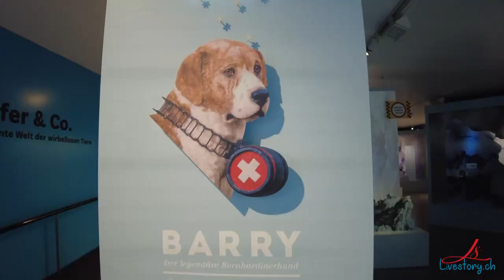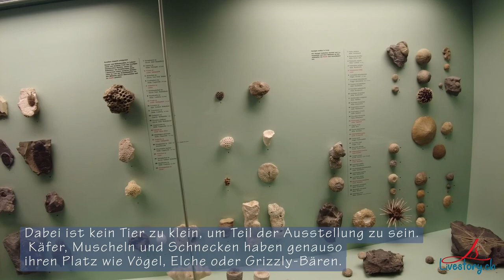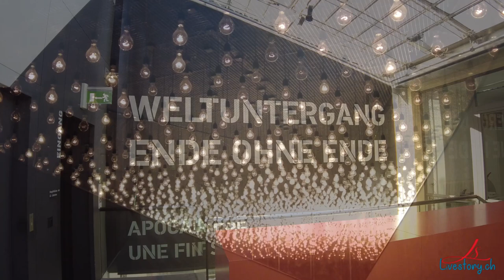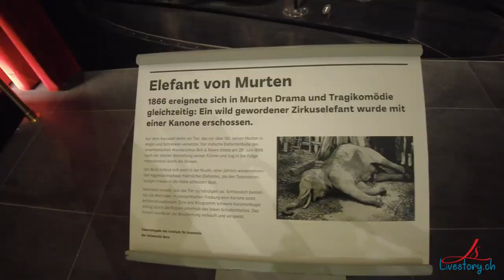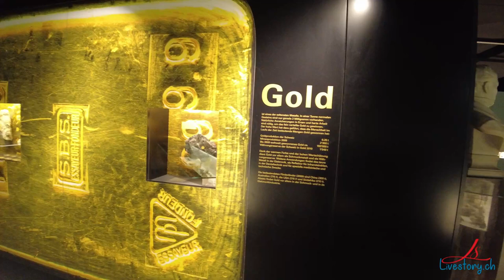Naturhistorisches Museum Bern | Switzerland | Livestory | Swiss View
The Natural History Museum of Bern is a museum in Bern, Switzerland. In its teaching and research it cooperates closely with the University of Bern.

Address: Bernastrasse 15, 3005 Bern